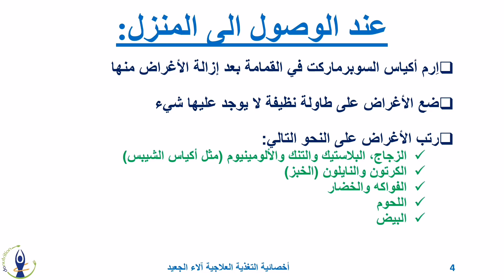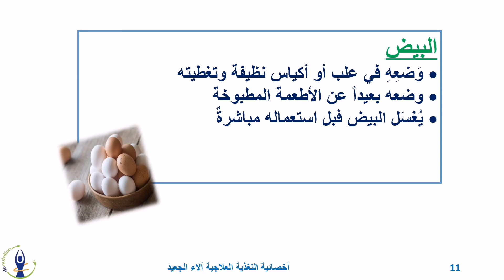كيفية تعقيم المشتريات الغذائية للوقاية من فيروس كورونا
تعقيم المشتريات الغذائية: أمر أساسي للوقاية من فيروس كورونا💁⁦👩‍⚕️⁩